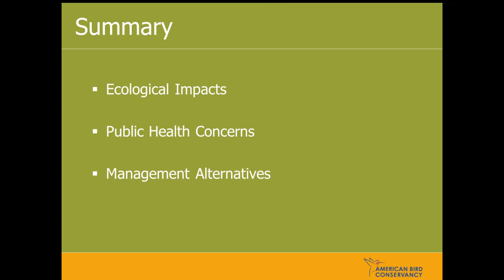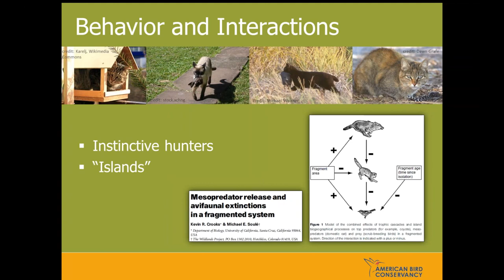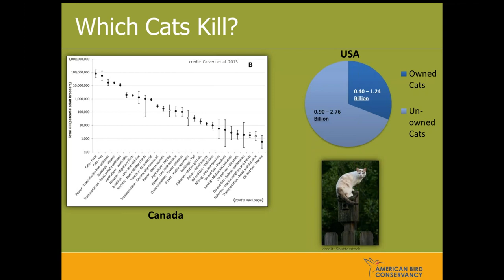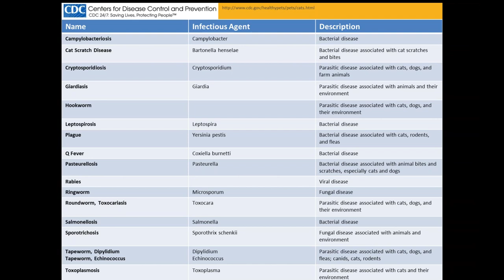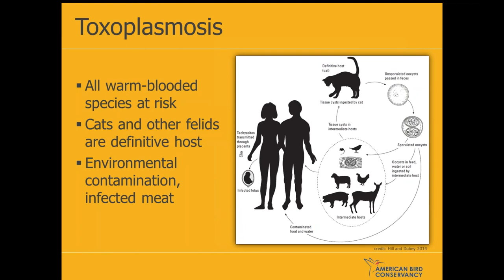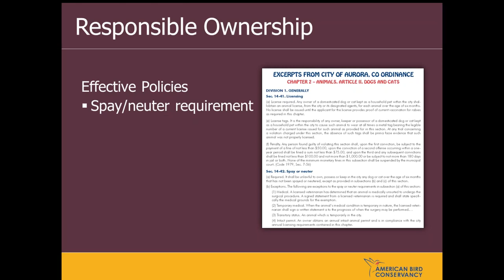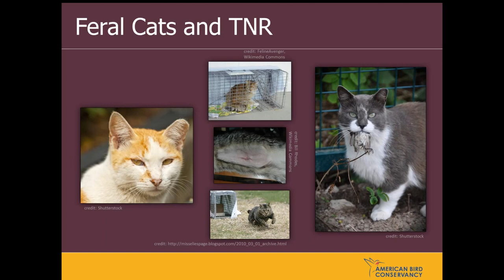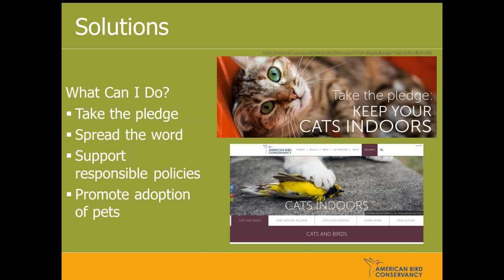Keeping Cats Indoors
Domestic cats (Felis catus) can make great pets. When permitted outdoors, however, these animals are a well-known predator of birds and other wildlife and are an extension of the human footprint on natural systems. Grant Sizemore, Director of Invasive Species Programs for American Bird Conservancy, discusses the science of outdoor domestic cats, their impacts on birds and people, and the need for effective management.